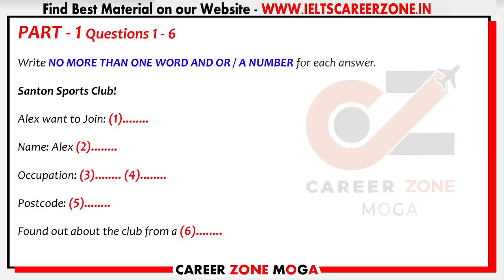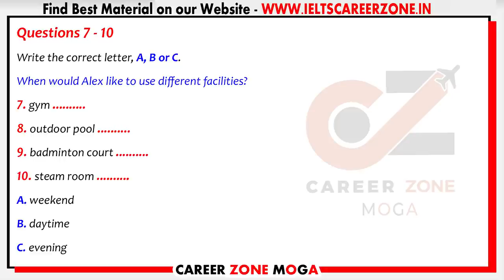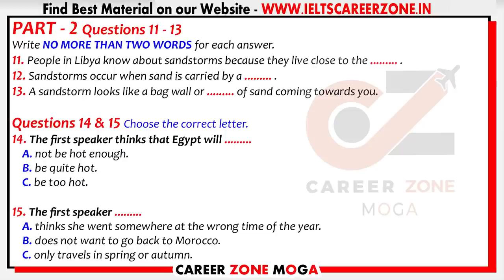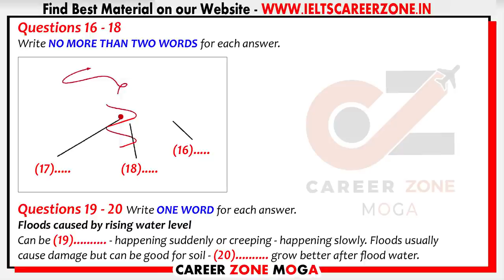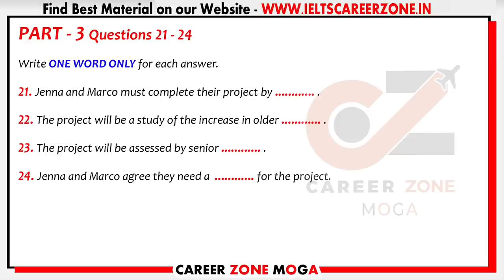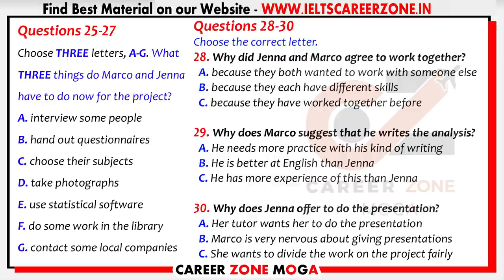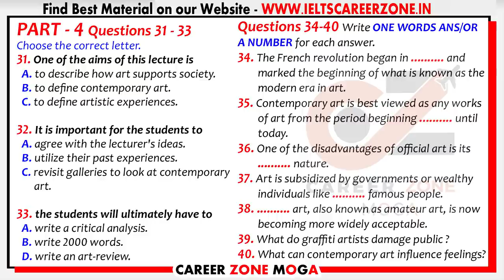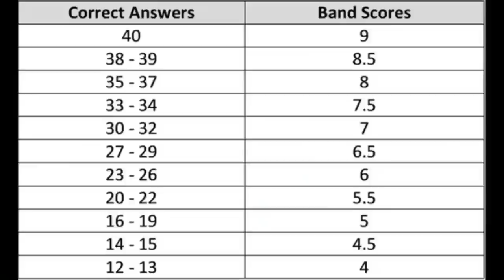IELTS LISTENING PRACTICE TEST 2022 WITH ANSWERS | 02.02.2022